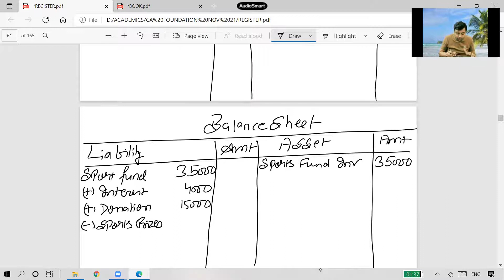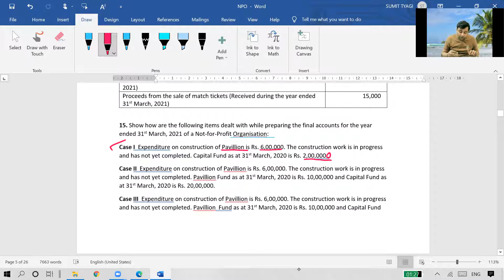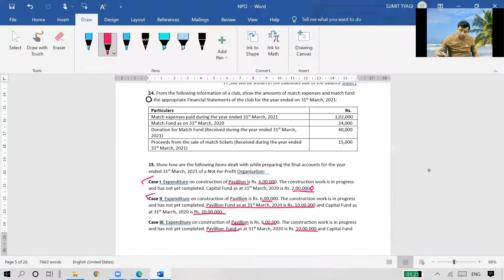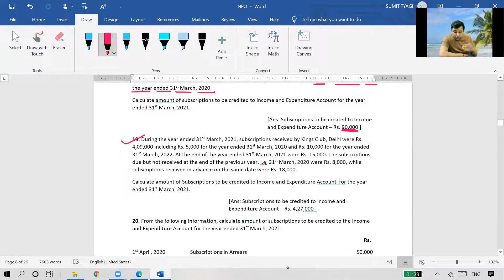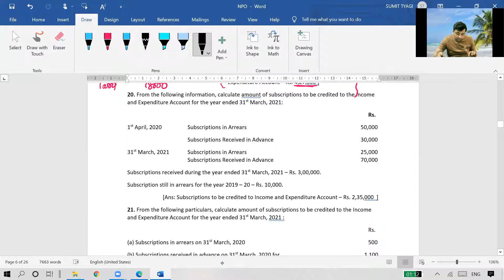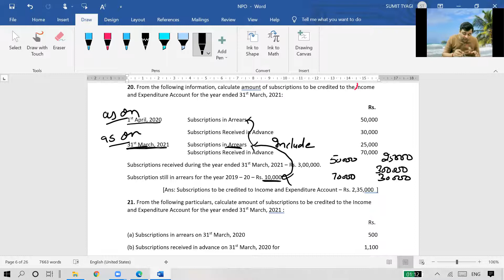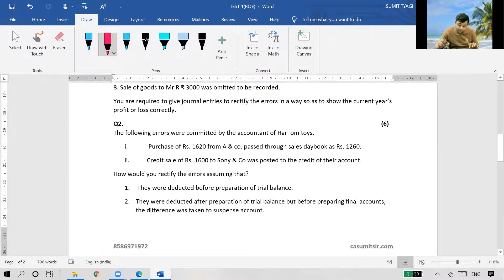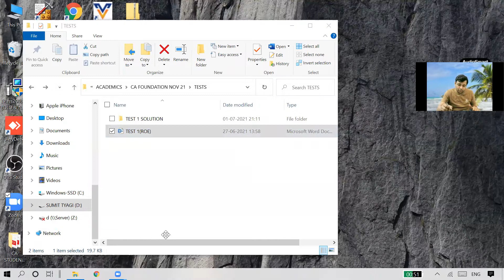ACCOUNTS || LEC 11(02.07.21) || CA FOUNDATION.